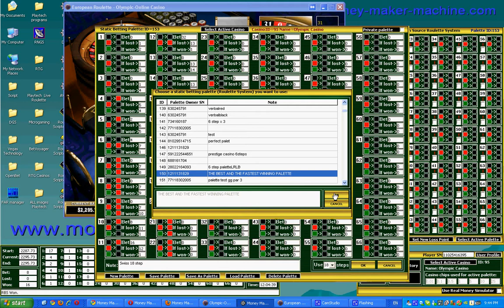Find Out The Real Way On How To Win At Roulette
- RED and BLACK WINNING STRATEGY
How to win at online roulette?

How to win at online roulette? For example you have a strategy, but don't know how it can be check without losing money. So you can check your strategy using Red and Black Roulette Systems Studio (RBS). With RBS you can play in real money mode using the real money simulator and you will not lose your money. If you do not have your own strategy, you can use a palette (strategy) created by our members of our forum our database contain more than 5000 roulette systems. I am checking all palettes for find the best of them.

In order: to check all palettes in Red and Black Roulette Systems Studio

Test of a palette ID =150 (called 50 BEST PALETTE )
Result:
I play in online casino using Palette ID 150 of Red and Black Roulette Systems Studio (RBS) and palette ID 150 won